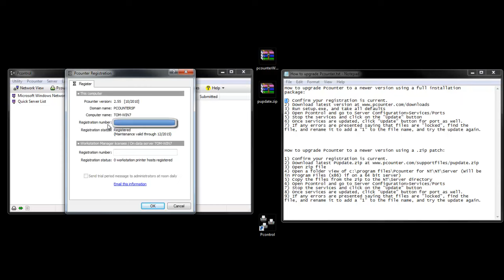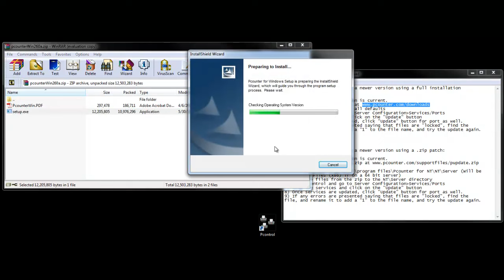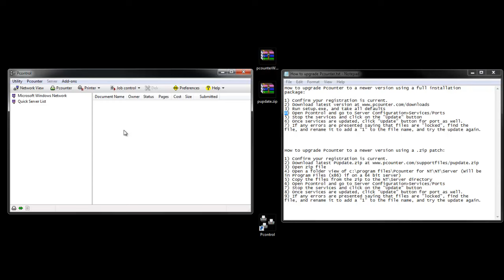How to upgrade Pcounter for Windows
This video provides step by step instructions for installing the latest Pcounter package.